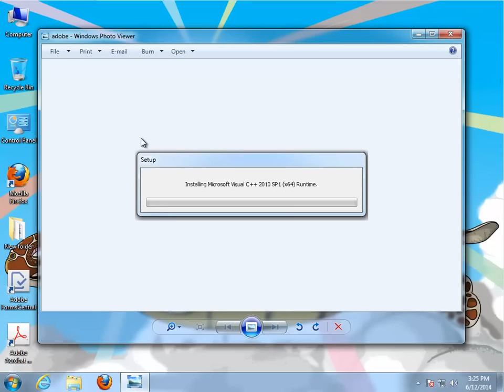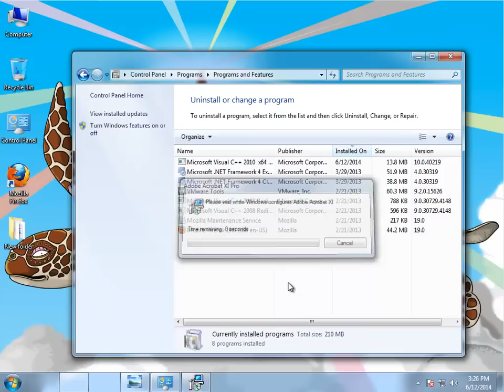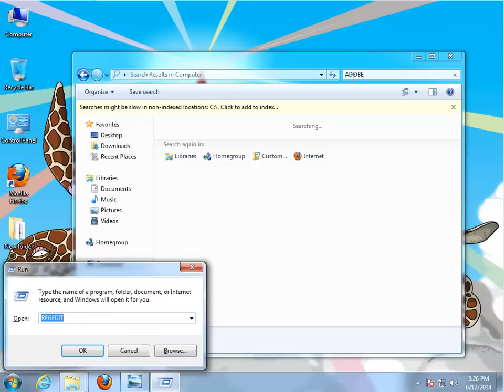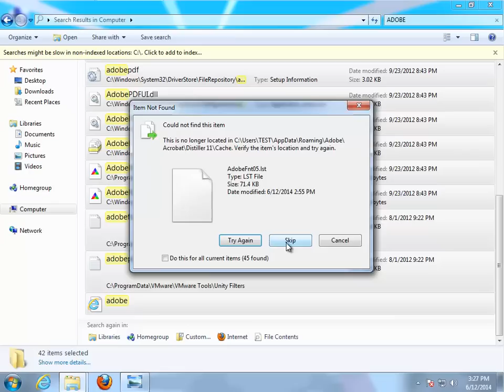Uninstall Adobe Acrobat XI Pro v11.0 on Windows & Mac (2023 Updated)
Video Title: Uninstall Adobe Acrobat XI Pro v11.0
If you couldn't get the job done yourself, TRY the following pro-graded uninstall tool@ NOW!

For Mac users, try this best app remover Pro@ instead.

i-1. Here is a batch file that you can use to uninstall Adobe Acrobat:

@echo off

rem Uninstall Adobe Acrobat Reader
msiexec /x "C:\Program Files (x86)\Adobe\Acrobat Reader 11.0\Reader\AcroRd32.msi" /qn

rem Remove Adobe Acrobat Reader shortcuts
rd /s "C:\ProgramData\Microsoft\Windows\Start Menu\Programs\Accessories\Adobe Acrobat Reader"
rd /s "C:\Users\%USERNAME%\AppData\Roaming\Microsoft\Windows\Start Menu\Programs\Accessories\Adobe Acrobat Reader"

rem Remove Adobe Acrobat Reader registry entries
regedit /s "C:\ProgramData\Adobe\Acrobat\11.0\Support\unins000.reg"
regedit /s "C:\Users\%USERNAME%\AppData\Roaming\Adobe\Acrobat\11.0\Support\unins000.reg"

rem Reboot the computer
shutdown /r /t 0

This batch file will uninstall Adobe Acrobat Reader and remove all of its shortcuts and registry entries. It will also reboot your computer at the end.

Please note that this is just a sample batch file and you may need to modify it to fit your specific needs. For example, you may need to change the path to the Adobe Acrobat Reader installation directory.

i-2. here is a script file that you can use to uninstall Adobe Acrobat on Mac:

#!/bin/bash

# Check if Adobe Acrobat is installed
if [[ -d "/Applications/Adobe Acrobat.app" ]]; then

  # Uninstall Adobe Acrobat
  rm -rf "/Applications/Adobe Acrobat.app"

  # Remove Adobe Acrobat preferences
  rm -rf "~/Library/Preferences/com.adobe.acrobat.plist"

  # Remove Adobe Acrobat LaunchAgents
  launchctl unload ~/Library/LaunchAgents/com.adobe.acrobat.acrobatUpdate.plist

  # Remove Adobe Acrobat LaunchDaemons
  launchctl unload /Library/LaunchDaemons/com.adobe.acrobat.AdobePDFUpdater.plist

  # Reboot the computer
  sudo reboot
fi

This script file will uninstall Adobe Acrobat and remove all of its preferences, LaunchAgents, and LaunchDaemons. It will also reboot your computer at the end.

Please note that this is just a sample script file and you may need to modify it to fit your specific needs. For example, you may need to change the path to the Adobe Acrobat installation directory.

ii. When you uninstall Adobe Acrobat DC, the following things will happen:

* The Adobe Acrobat DC application will be removed from your computer.
* Any associated preferences and settings will be removed.
* Any installed plugins will be removed.
* Any created PDF files will remain on your computer.
* You will no longer be able to open or edit PDF files with Adobe Acrobat DC.
* You may need to reinstall Adobe Acrobat DC if you need to open or edit PDF files in the future.

Here are some things to keep in mind when uninstalling Adobe Acrobat DC:

* Make sure that you have a backup of any important PDF files before you uninstall Adobe Acrobat DC.
* If you are using Adobe Acrobat DC for work, you may need to contact your IT department before uninstalling the software.
* If you are having problems uninstalling Adobe Acrobat DC, you can contact Adobe support for assistance.

iii. Uninstalling Adobe does not deactivate it. Deactivating Adobe is a separate process that you must complete before you uninstall the software. To deactivate Adobe, open the Adobe application and go to Help - Deactivate. You will need to enter your Adobe ID and password to complete the deactivation process.

If you uninstall Adobe without deactivating it, you may not be able to reinstall the software in the future. You may also have problems with your Adobe products, such as not being able to open or edit files.

It is important to deactivate Adobe before you uninstall the software to avoid any problems.

iv. If you uninstall Adobe Genuine Software Integrity Service (AGS), you will no longer be able to use Adobe software that is not genuine. AGS is a background service that runs on your computer and checks for unauthorized copies of Adobe software. If AGS finds an unauthorized copy of Adobe software, it will display a notification and may prevent you from using the software.

Uninstalling AGS may also have other consequences, such as:

* You may not be able to receive updates for Adobe software.
* You may not be able to use certain features of Adobe software.
* You may be more vulnerable to security threats.

It is important to weigh the risks and benefits before uninstalling AGS. If you are not sure whether or not to uninstall AGS, you should contact Adobe support for assistance.